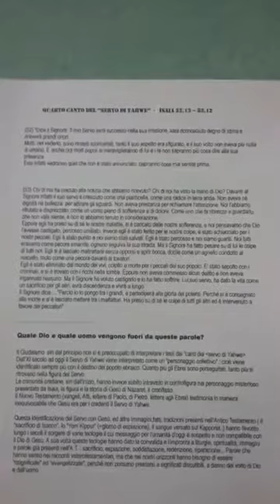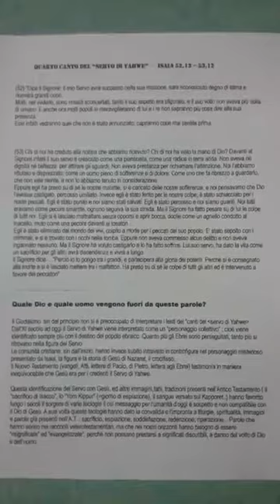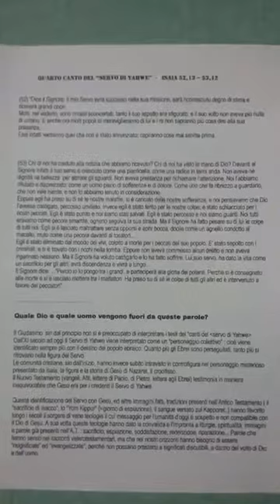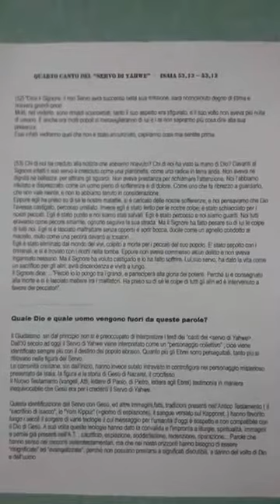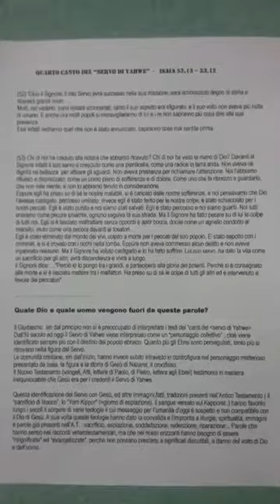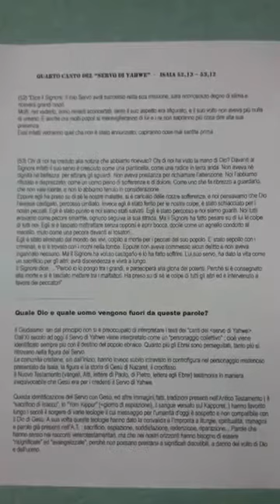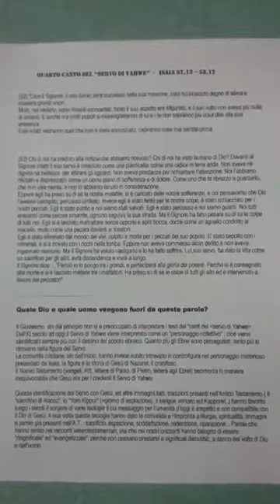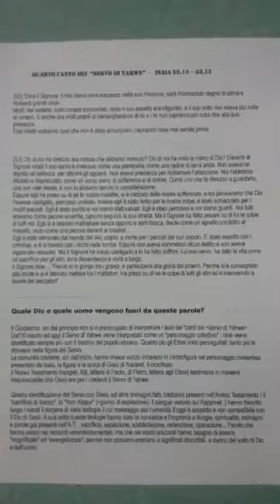06 – Introduzione all’Antico Testamento 2 – prof. don Corrado Magnani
6^ lezione – prima parte (6 novembre 2017)